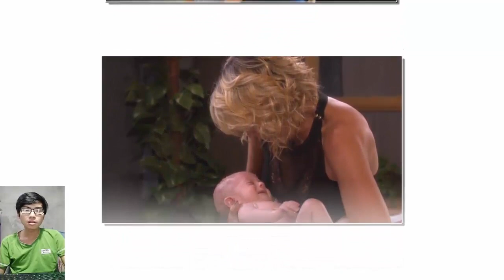Days of our Lives Spoilers: Gives fake evidence of Ciara, The fake Susan mounts Claire and Ben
✔ Hello everyone.Days of our Lives Spoilers: Gives fake evidence of Ciara, The fake Susan mounts Claire and Ben